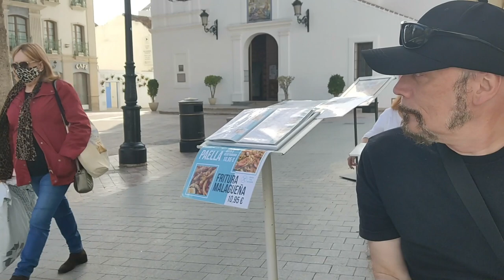Nerja City (This is what it looks like) 2021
In this video we are taking a look at the surfers on the beach. We also experienced some live music in a bar. We had some nice food at one of our favorite restaurants. It´s god to see that Nerja is slowly opening up again.

So that you don´t miss out on our upcoming videos.

Artist: Werner Theunissen
Title: The Rooftop
© Werner Theunissen Music / Ocean Wave Studios